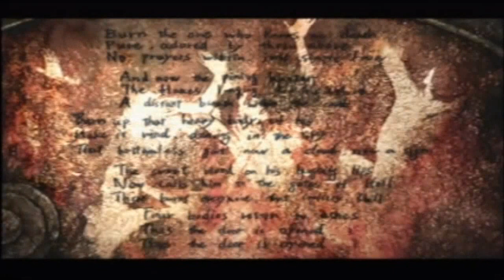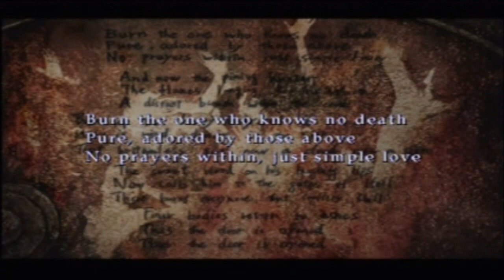Silent Hill 3 (Hard) W/ Commentary P.30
Puzzles are for the birds.